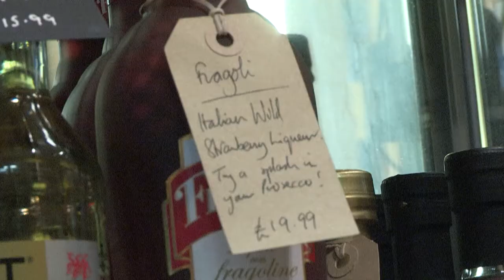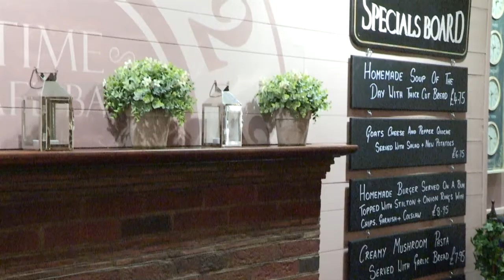Conwy Shops Vimeo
TVConwy's Reece Crawford chats with some of Conwy's shopowners about the changing face of the town.